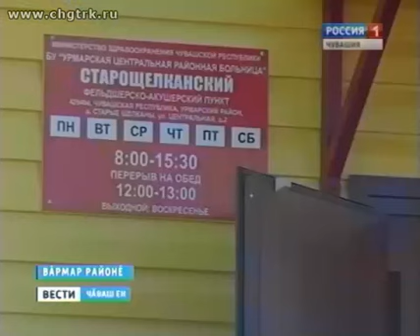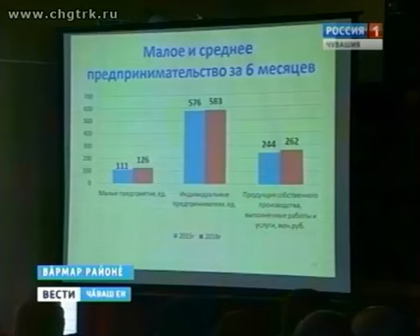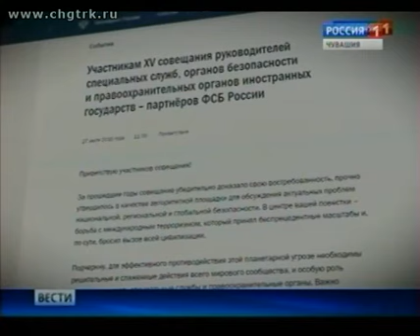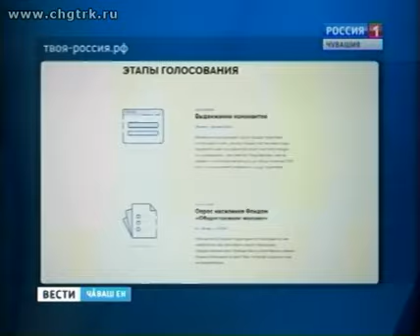Вести Чăваш ен. Вечерний выпуск 27.07.2016